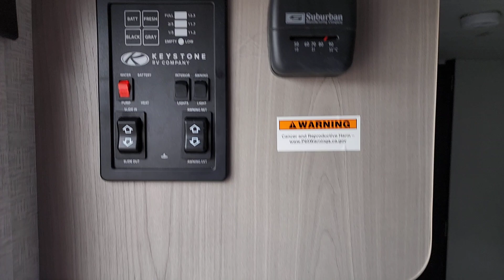2024 KEYSTONE SPRINGDALE 1790FQ OK Tulsa, Broken Arrow, Owasso, Bixby, Green Country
New 2024 KEYSTONE SPRINGDALE 1790FQ available at Bob Hurley RV located in 2002 West Skelly Drive, Tulsa, OK, 74107. Servicing the Tulsa, Broken Arrow, Owasso, Bixby, Green Country area.